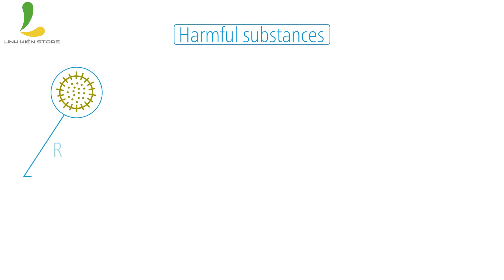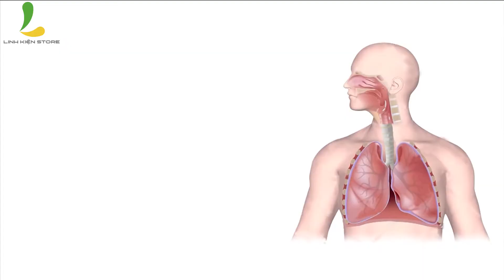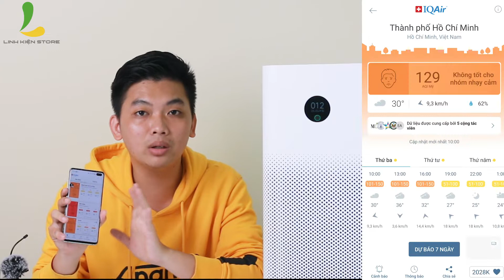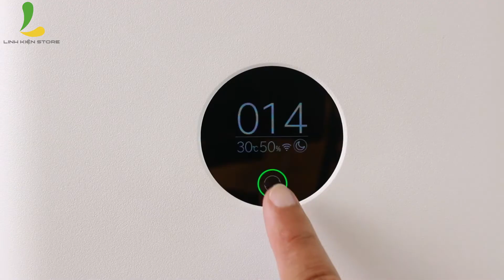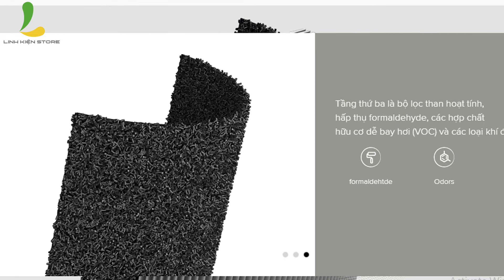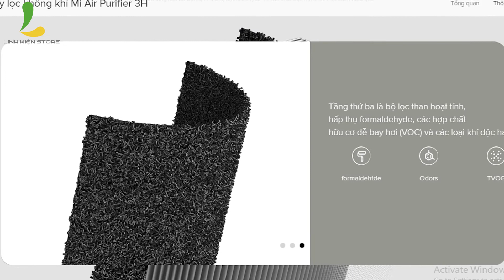Tại sao chúng ta nên sử dụng máy lọc không khí Xiaomi Mi Air 3H??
Bạn có biết ô nhiễm không khí trong nhà là một trong những nguyên nhân tìm tàng dẫn đến các tình trạng bệnh về đường hô hấp. Vì vậy, việc trang bị Máy lọc không khí cho gia đình là việc làm hết sức quan trọng và cần thiết.

Cùng Linh Kiện Store đánh giá mẫu máy lọc không khí bán chạy nhất thị trường những năm qua đó chính là Xiaomi Mi Air 3H và tại sao bạn nên chọn Xiaomi Mi Air 3H khi có ý định mua 1 chiếc máy lọc không khí để trang bị cho gia đình nhé!!

Địa chỉ:
CN3: 25 Trần Văn Hoài, P. Xuân Khánh, Q. Ninh Kiều, TP. Cần Thơ HOTLINE tư vấn: 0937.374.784